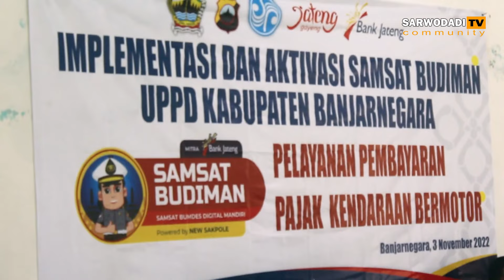Implementasi Dan Aktivasi Samsat Budiman UPPD Kabupaten Banjarnegara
Untuk mendekatkan pelayanan pembayaran pajak, UPPD Samsat Banjarnegara bekerjasama dengan BUMDes dan Bank Jateng Cabang Karangkobar melakukan aktivasi program Samsat Budiman (Samsat BUMDes Digital Mandiri).
Melalui program ini, pembayaran Pajak Kendaraan Bermotor (PKB) bisa dilakukan melalui BUMDes yang sudah bekerjasama dengan UPPD Samsat Banjarnegara.

Program ini hanya khusus untuk pembayaran pajak tahunan, tidak untuk pajak lima tahunan karena ada proses penggantian STNK, plat nomor dan sebagainya.

BUMDes yang bergabung dalam program ini telah mengajukan ke Samsat Banjarnegara untuk dilakukan verifikasi kelayakan, baik dari SDM, sarana prasarana, tempat pelayanannya dan sebagainya, selanjutnya akan diajukan ke kantor pusat.

BUMDes yang lolos verifikasi akan diberikan aktivasi untuk bisa melayani pembayaran pajak melalui aplikasi Samsat Budiman.

Harapannya dengan adanya program ini bisa mendekatkan pelayanan dan mempermudah masyarakat dalam pembayaran pajak kendaraan bermotor.

TONTON JUGA VIDEO LAINNYA DARI SARWODADI TV

00:00 Daftar Hadir
00:29 Menyanyikan Lagu Indonesia Raya
02:19 Sambutan Kepala Desa Sarwodadi
07:30 Pidato Kepala UPPD Kabupaten Banjarnegara
12:25 Pidato Polda Jateng
18:36 Pidato Kepala Dinas STNK Jateng